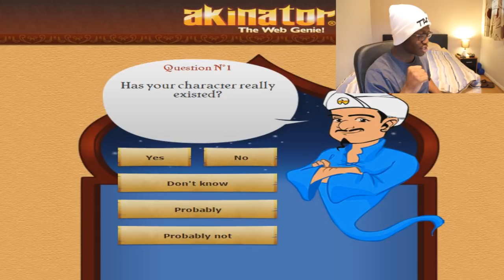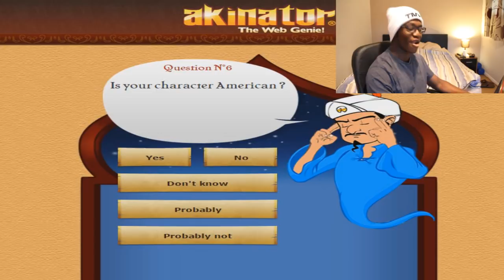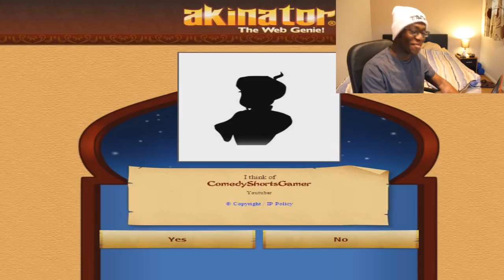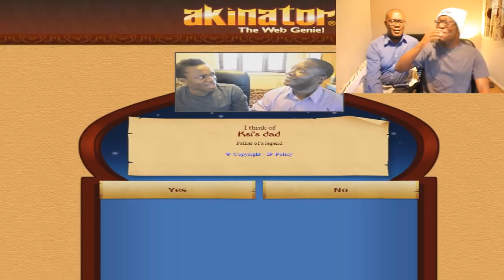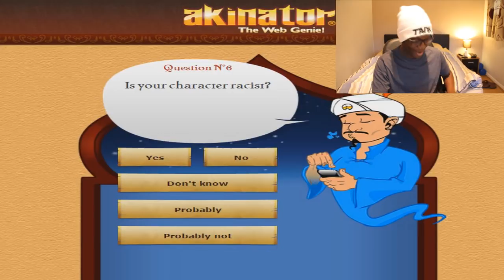TRY THIS AT HOME!!!!